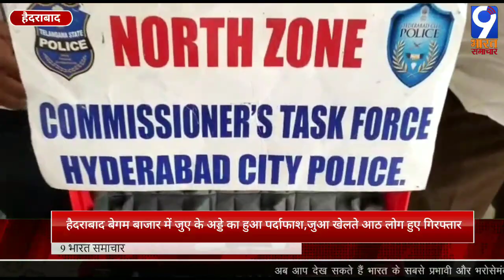हैदराबाद बेगम बाजार में जुए के अड्डे का हुआ पर्दाफाश, जुआ खेलते आठ लोग हुए गिरफ्तार